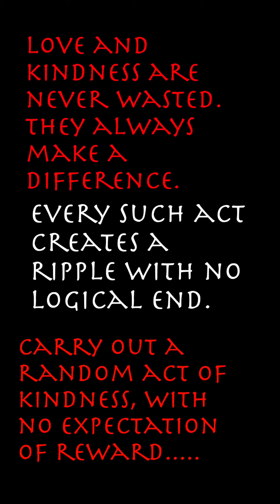Prateek Kuhad - Kasoor l Concept